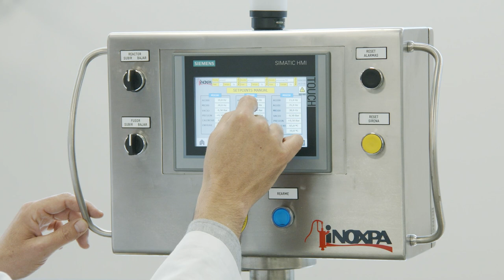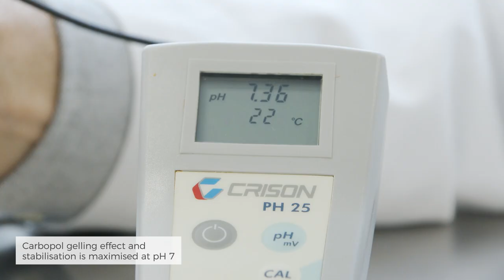CARBOPOL GEL PRODUCTION WITH INOXPA’S REACTOR - PILOT PLANT TEST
This video shows a reactor tested at INOXPA’s Pilot Plant. This reactor is used to disperse carbopol for the production of carbopol gel.

Due to its properties, carbopol is especially indicated for a range of pharmaceutical and cosmetic uses, in topical gels and creamy and bioadhesive formulations, such as hydroalcoholic gel, toothpaste, skin gels, tanning lotions or deodorants.
It is also used in the industry for producing lacquers, solvents, paint and paper among others.